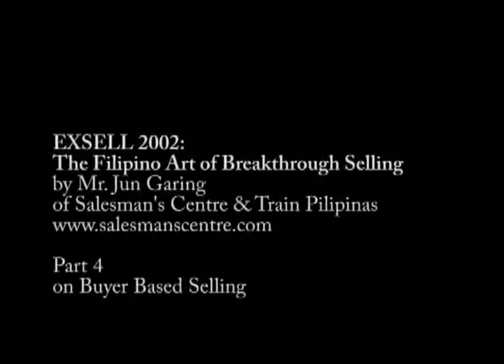Part 4 on Buyer Based Selling - The Art of Breakthrough Selling by Mr. Jun Garing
PART 4 on Buyer Based Selling
Exsell 2002: Filipino Art of Breakthrough Selling by Mr. Jun Garing of Salesman's Centre & Train Pilipinas.